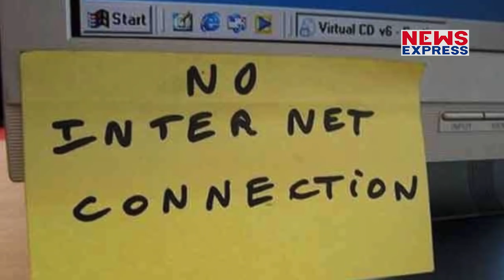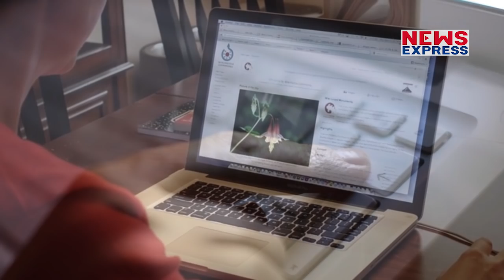अगले 48 घंटे internet रहेगा बंद,क्या है सच, देखें रिपोर्ट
साइबर अटैक की घटनाओं से बचने के लिए मेंटेनेंस जरूरी है...और खबर है कि इसी मेंटेनेंस के लिए अगले 48 घंटों तक इंटरनेट इस्तेमाल करने में परेशानी आ सकती है...संभव है कि अगले 2 दिन तक आप इंटरनेट का इस्तेमाल नहीं कर पाएं, देखें रिपोर्ट